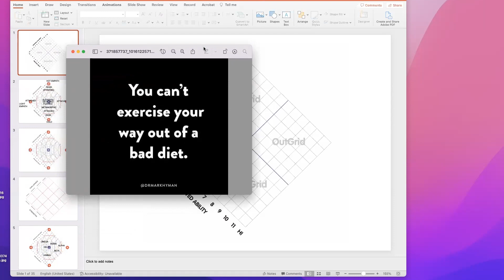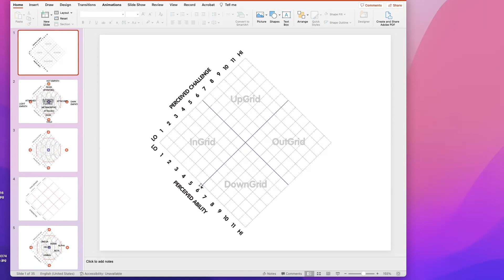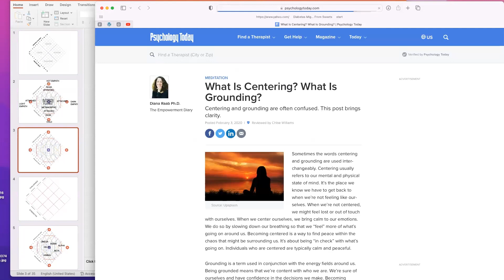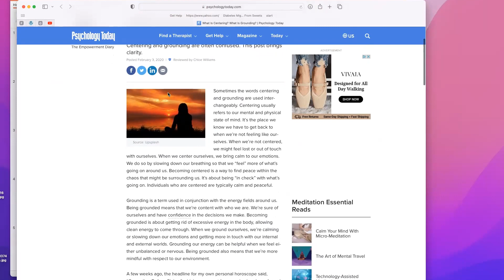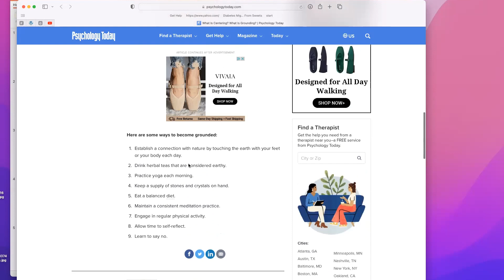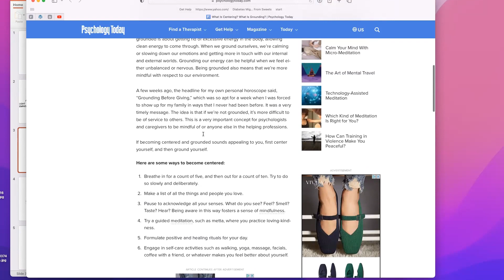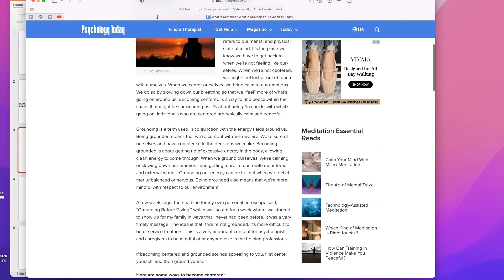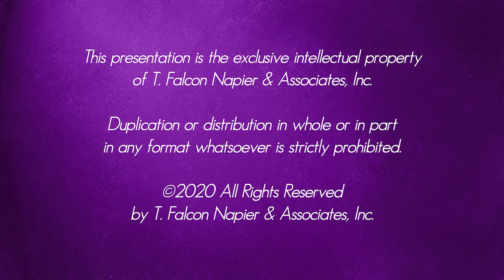COB0 Decentering 03 YuTu